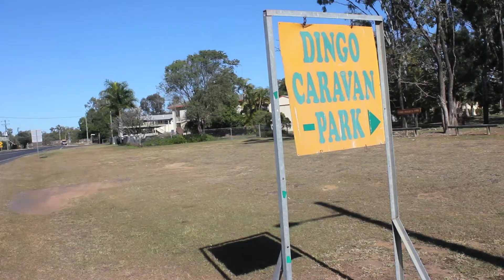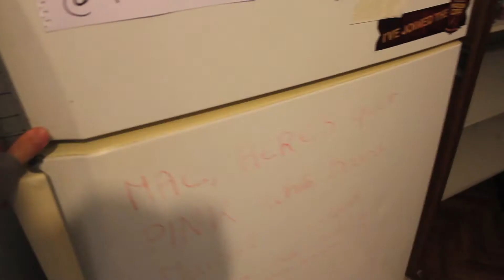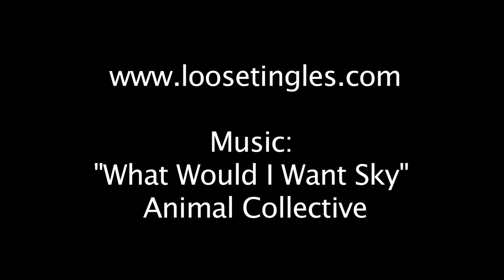Dingo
A tour of the house i lived at while living in Dingo, Queensland.